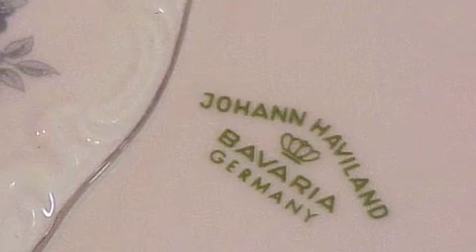Haviland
Looking for the perfect focal point in your curio cabinet? Any Haviland piece will be an admirable addition.